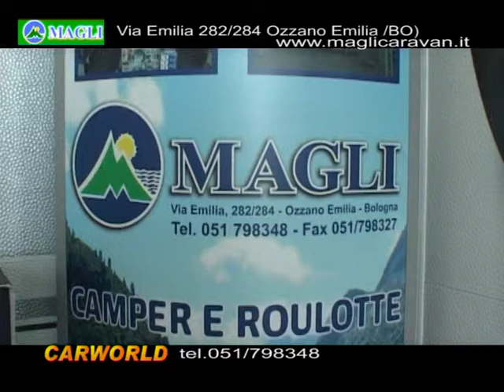Novità Hymer e Knaus stagione 2014/2015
da Magli a Ozzano Emilia - Bologna ) si possono trovare camper e caravan di marca Knaus e Hymer e tutti gli accessori e i ricambi delle migliori marche per outdoor, campeggio e nautica